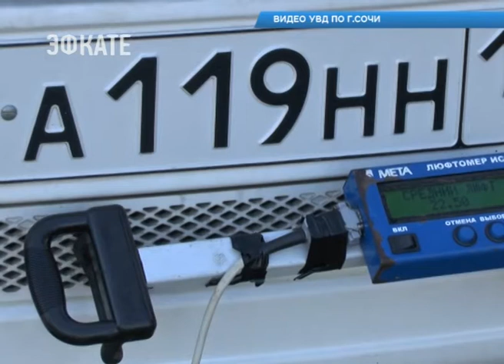В Сочи проходит операция «Автобус». Новотси Эфкате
Сотрудники ГИБДД, проверяют техническую исправность транспортных средств перевозящих пассажиров, наличие необходимой документации у водителей для осуществления данной деятельности, соблюдение режима труда и отдыха. А также соблюдение водителями автобусов Правил дорожного движения.

За 7 месяцев на сочинских дорогах было зарегистрировано 50 дорожно-транспортных происшествий с участием автобусов, в которых 16 человек пострадали и 2 погибли. В 12 случаях, ДТП произошли по вине водителей автобусов.

В целях профилактики дорожно-транспортных происшествий с участием автобусов, на территории города Сочи и всего Краснодарского края проводится 3-й этап операции «Автобус». В рамках операции инспекторы Госавтоинспекции проводят комплекс мер, направленных на предупреждений ДТП. В первую очередь, это проверка рейсовых автобусов перед выходом на линию. На южных и северных «воротах города», стационарном посту «Магри» и посту «Псоу» особое внимание уделено автобусам и водителям, занимающимся междугородними и международными перевозками пассажиров.

За 7 месяцев в отношении данной категории участников дорожного движения составлено 516 административных материалов. Было выявлено 208 фактов наличия неисправностей, 47 автобусов с превышением уровня загрязняющих веществ в выбросах, 18 фактов управление автобусом при наличии опасной неисправности рулевого управления, с запрещением дальнейшей эксплуатации. 30 должностных лиц привлечено к ответственности за выпуск на линию неисправных автобусов. В отношении 57 водителей приняты меры административного наказания за нарушение режима труда и отдыха, сообщает пресс-служба УВД по г. Сочи.

Сочи. Новости.
Телеканал Эфкате.